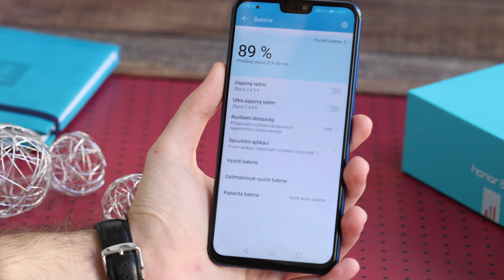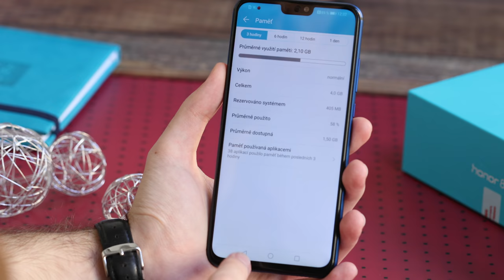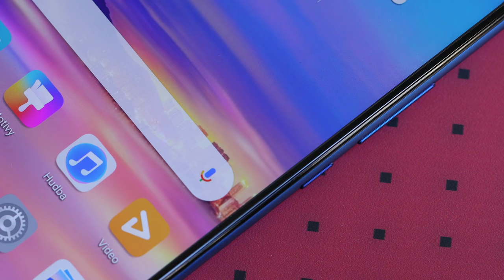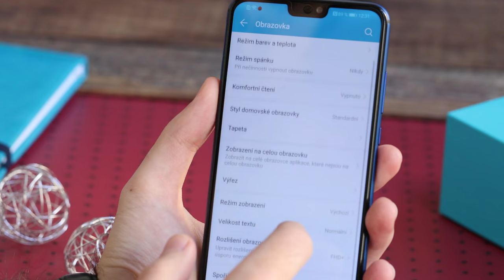Honor 8X Recenze: Vysoká laťka pro ostatní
Střední třída je letos velice soutěživé místo, kde najdete mnoho zajímavých zařízení. Skoro každý měsíc tak dostaneme jiného krále této kategorie, který nabídne vyšší výkon, lepší foťák a podobně. Honor 8X však konkurentům znepříjemní život na delší dobu a nastavuje laťku pro střední třídu.